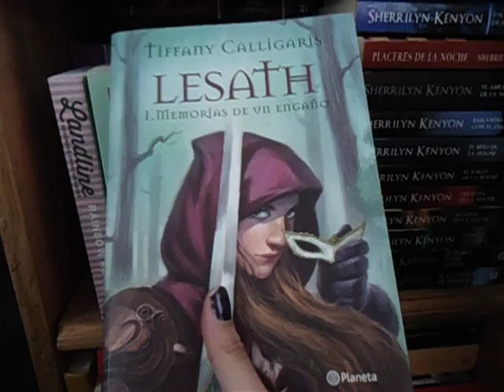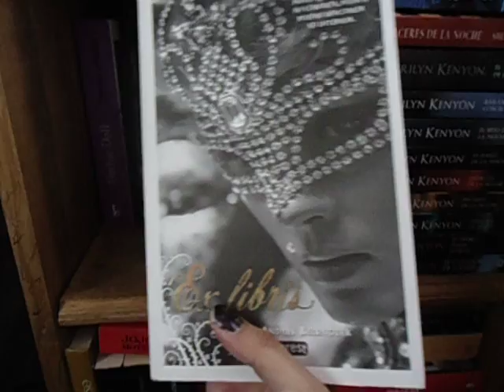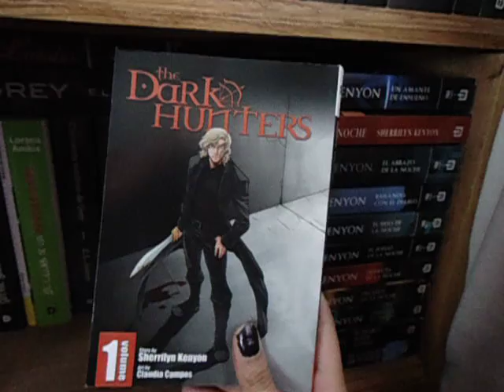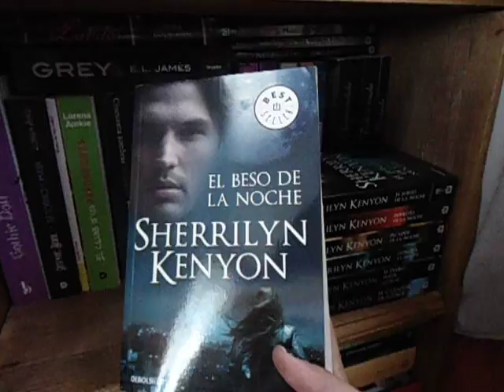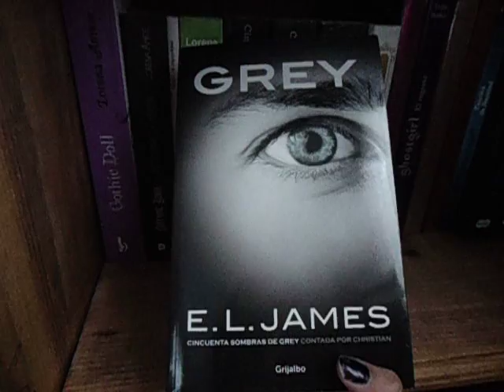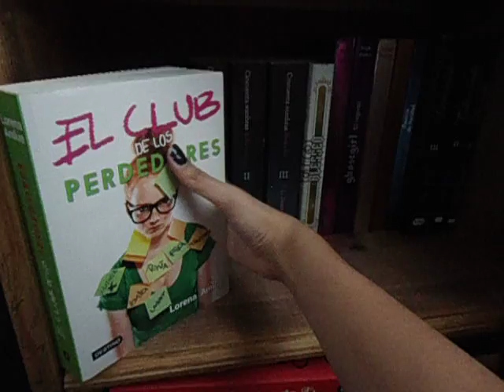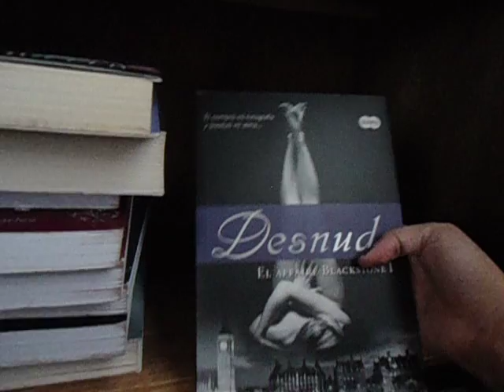Booktour! Parte 2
Esta es la segunda parte del tour anteriormente ya había hecho un tour pero por la edición y la luz decidí hacer otro.

Ahora soy una lechuza Beek vean mi perfil y únanse